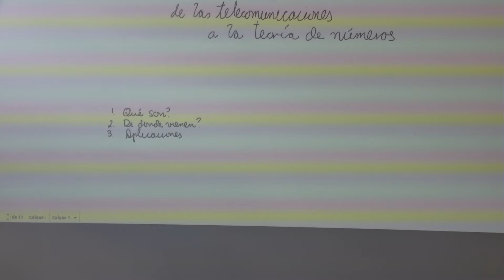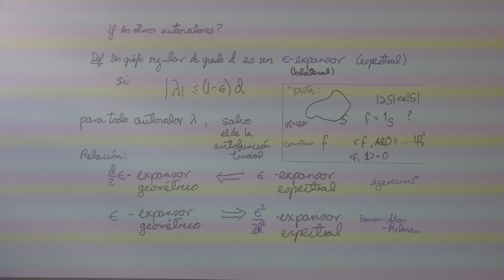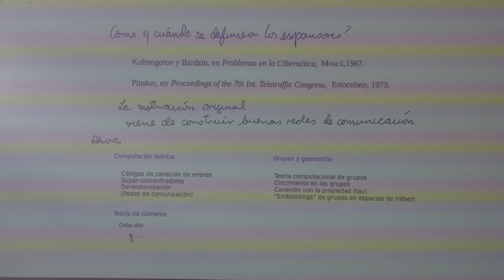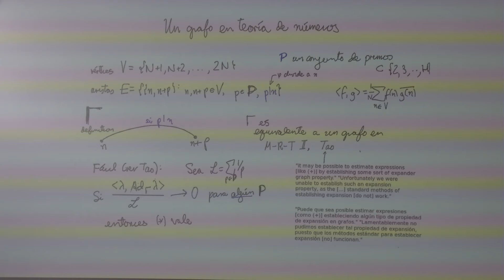V ECI Paris 2024. Matemáticas: Graphos expensores. Harald Helfgott